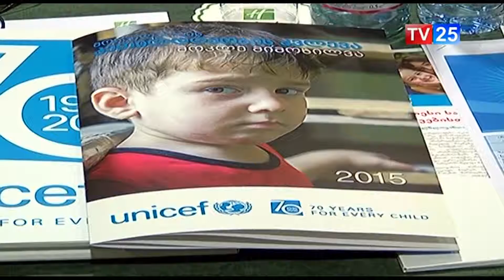Unicef : “ყოველი მეხუთე ბავშვი სიღარიბის ზღვარს მიღმა ცხოვრობს”